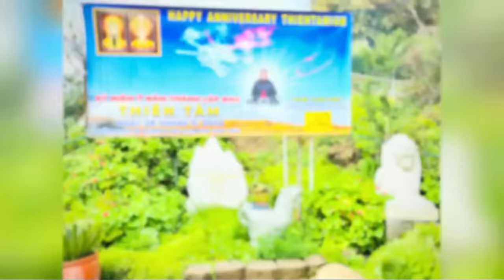Sư phụ là Chúa tái sanh từ phương Đông- Thiên Tâm Đạo